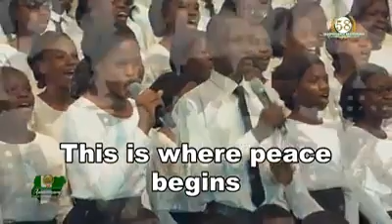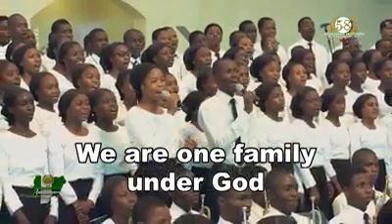Deeper Life Youth Choir Independence song for Nigeria